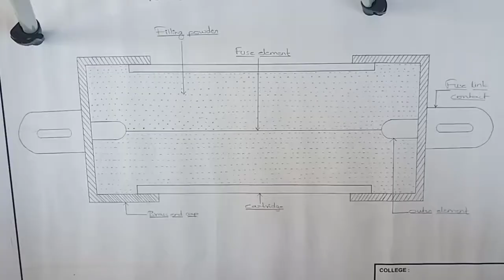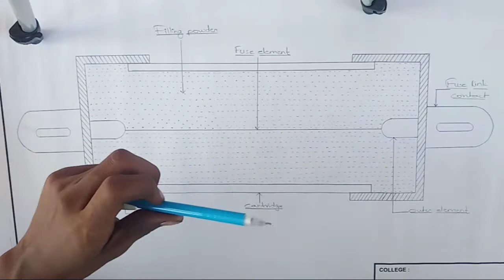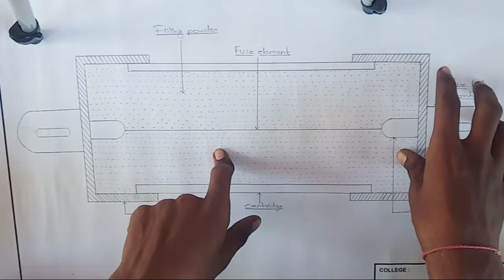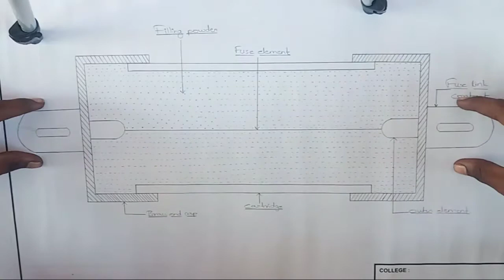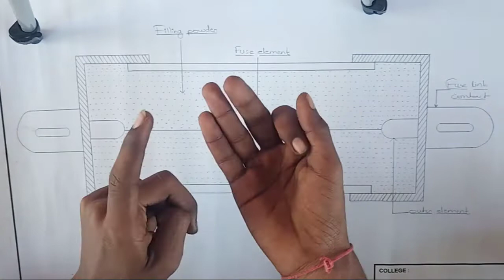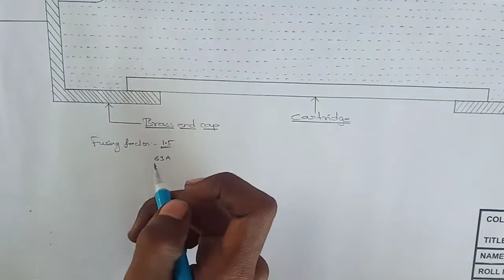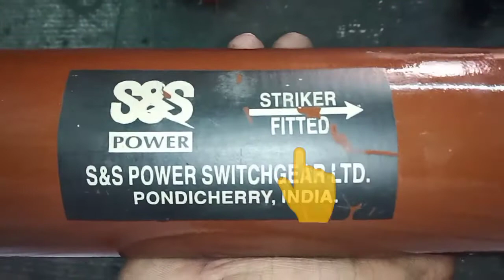what is HRC fuse in telugu